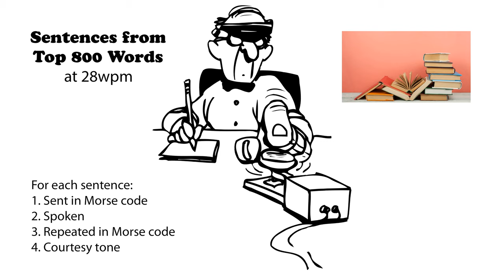Sentences from Top 800 Words 28wpm